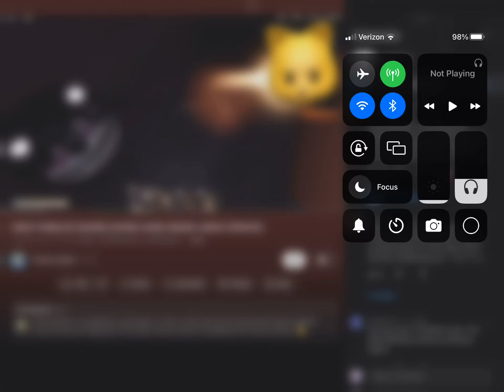Screech sound in super hard mode